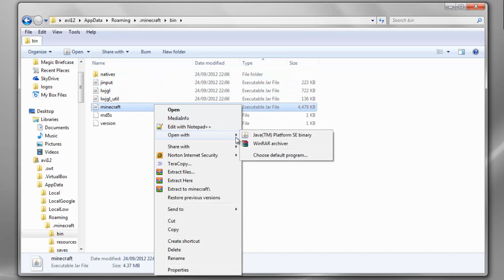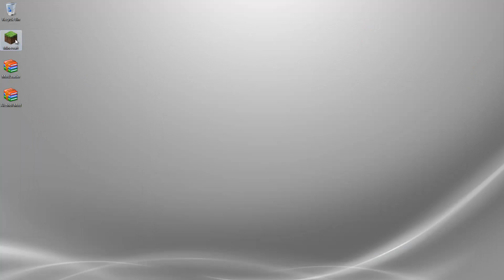Minecraft 1.3.2 - How to install Alcohol Mod (OUTDATED)